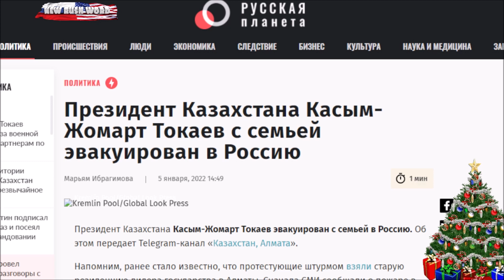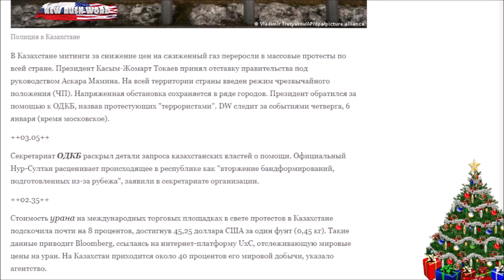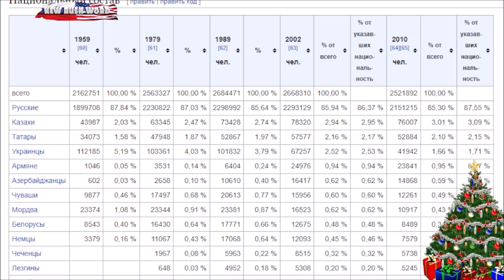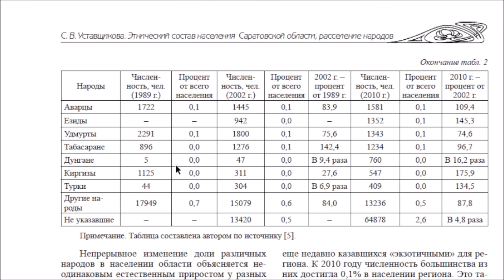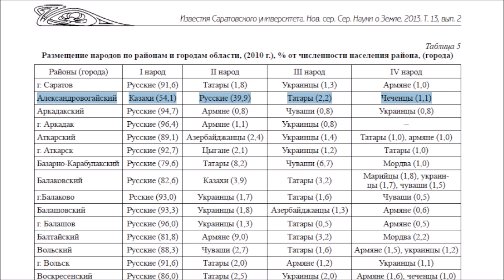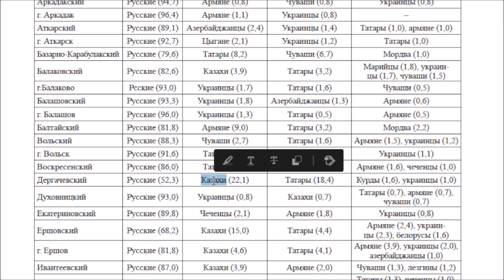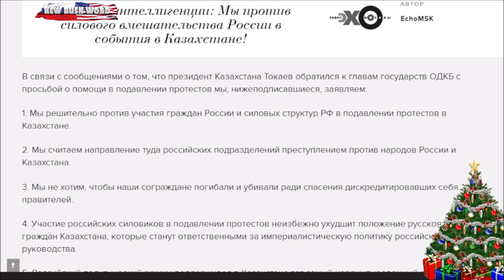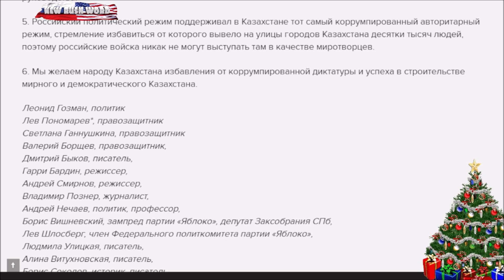Россия вводит войска в Казахстан?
Секретариат ОДКБ раскрыл детали запроса казахстанских властей о помощи. Официальный Нур-Султан расценивает происходящее в республике как "вторжение бандформирований, подготовленных из-за рубежа", заявили в секретариате организации
Ссылки по теме:

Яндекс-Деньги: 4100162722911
Номер карты VISA: 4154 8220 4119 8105 или 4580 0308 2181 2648
Bitcoin: 18BNGaWpPBfYMD7ohcCAfHCXuY3Peq37x7
Ether: 0x730119e25E1670996c02BBd5507EfcC26ce38cB5